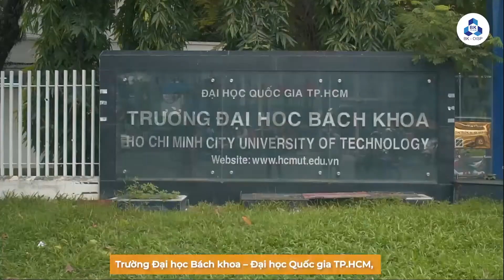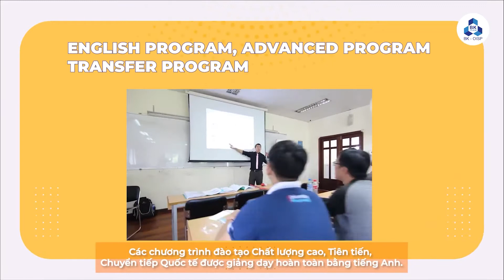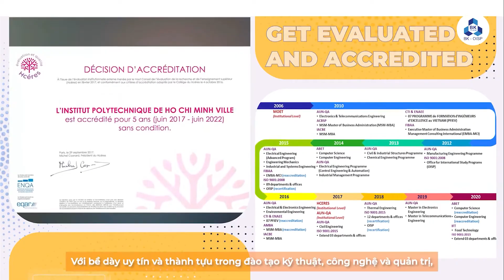Welcome to Ho Chi Minh City University of Technology - Bach Khoa!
HCMUT - Bach Khoa, located in HCMC downtown, has strong experience in teaching and researching. The university is an excellent choice for students pursuing excellence in engineering and technology.